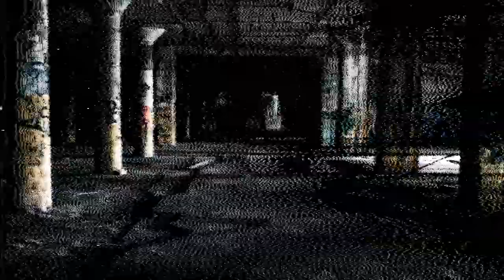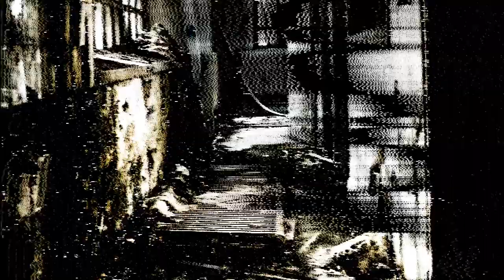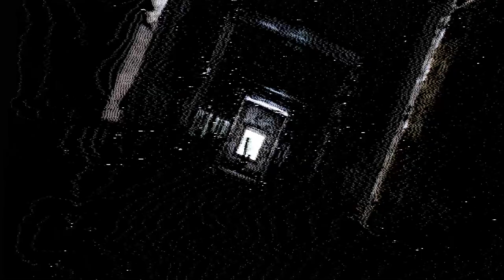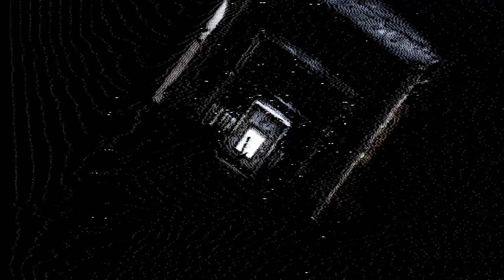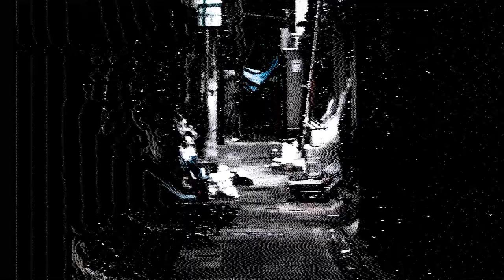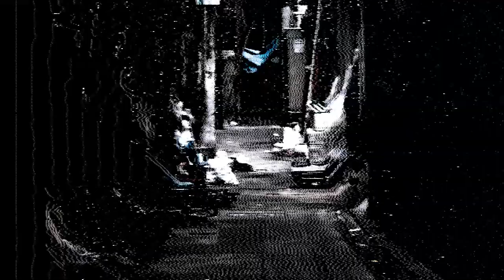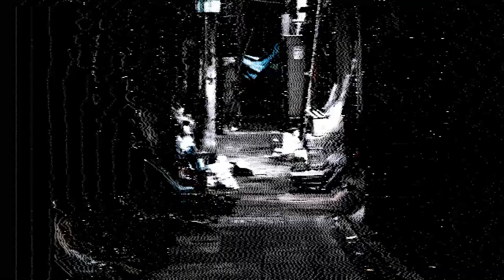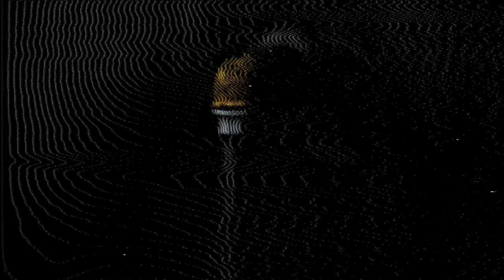Renjā x Red : ENTER THE VOID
Visuals by Red

VILL4IN